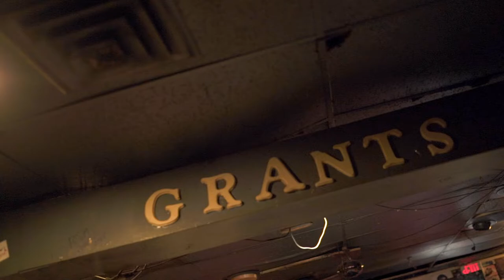Bob Lennon and Pink Tell Us What Macon Needs Most — Trailer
Local artist Bob Lennon, and his manager Pink, give us a peek into their personal lives as they navigate through Georgia's music scene.

ABOUT MACON MAGAZINE

We find, share, and celebrate the good stories in Macon. We are committed to our city, and we know that we must continue to tell these good stories to give our city its deserving spotlight.

Bob Lennon and Pink Tells Us What Macon Needs Most